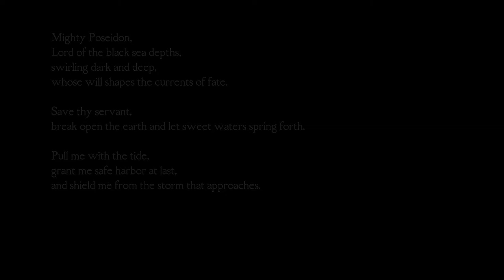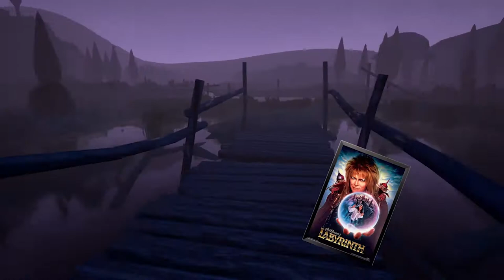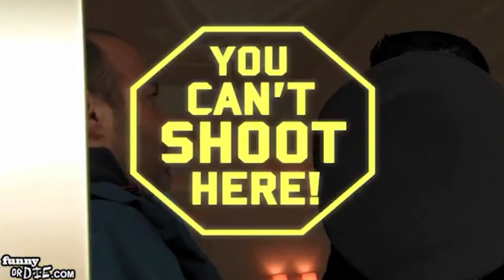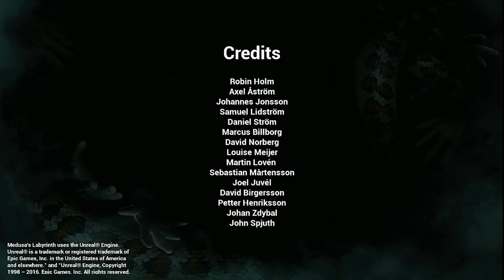No filming in Medusa's Labyrinth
EnilaDep and Pegashush exlpore the labyrinth in search for David Bowie, but all they find is Norm Macdonald.

This video edited by EnilaDep